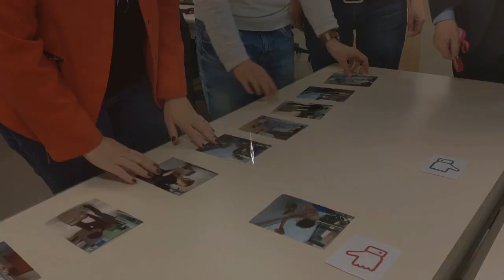AST67 - Escape Game TMS